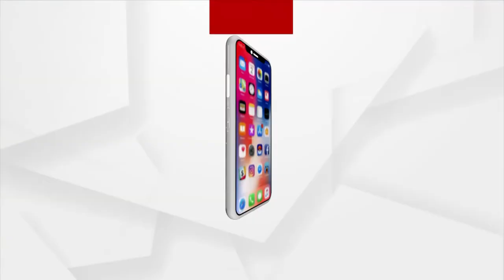ପବିତ୍ର ଶ୍ରାବଣ ମାସ ଅବସରରେ ଭକ୍ତି କାର୍ଯ୍ୟକ୍ରମର ସ୍ବତନ୍ତ୍ର ଉପସ୍ଥାପନା 'ତୃତୀୟ ନୟନ' :(Episode 24)